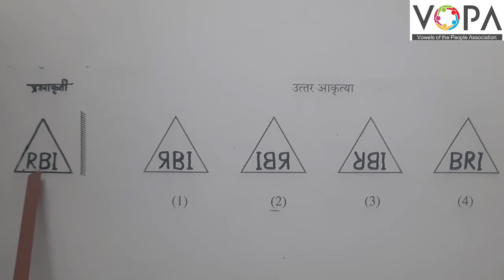८ वी | शिष्यवृत्ती | बुद्धिमत्ता | आरशातील प्रतिमा | V6 | V-School